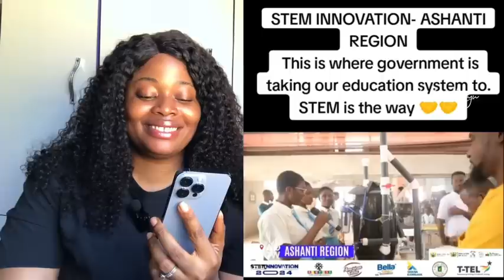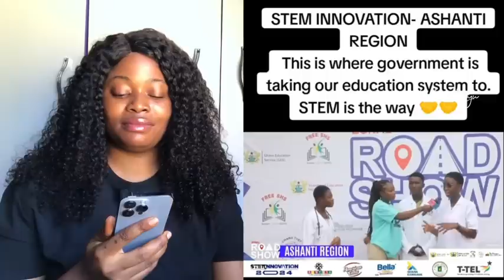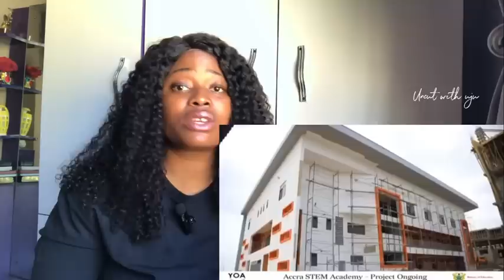NIGERIAN SENATOR SHOCKED TO SEE HOW EQUIPPED GHANA STEM SCHOOLS ARE COMPARE TO NIGERIA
Lamborghini Senator will definitely be shocked cos his eyes can contain what Ghana stem schools looks like.